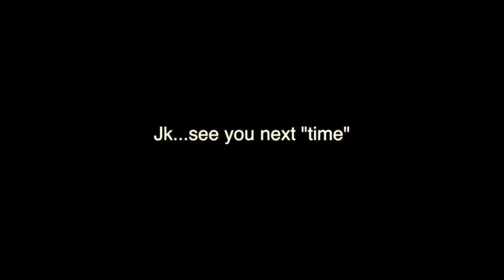Mukbang With Patricia